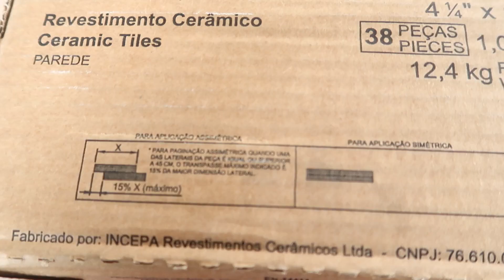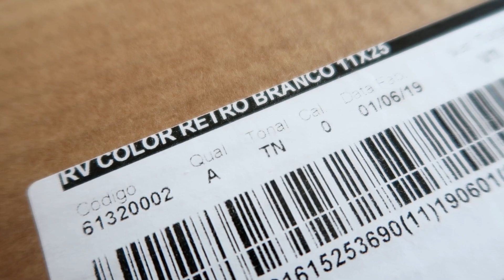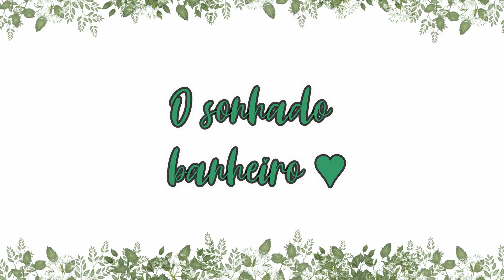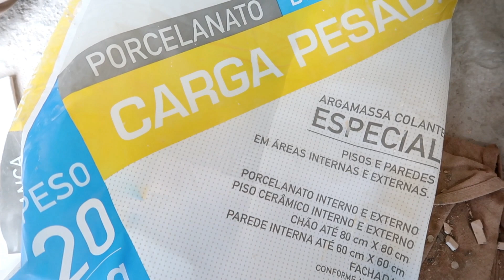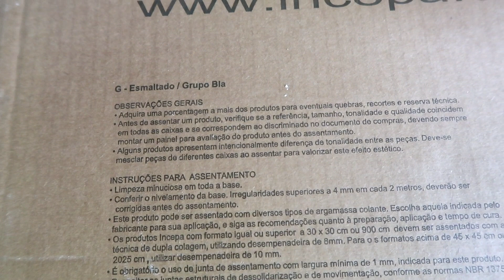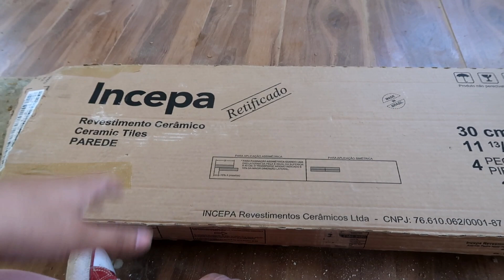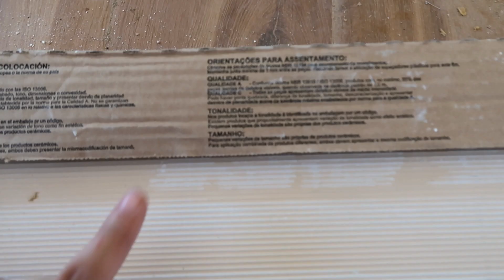BANHEIRO E COZINHA PRONTOS! Nossos revestimentos! Diário da obra 28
GREICE BRIGIDO
CAIXA POSTAL 24
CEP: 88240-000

Editor:
Filmora